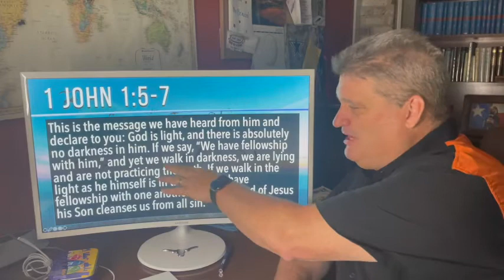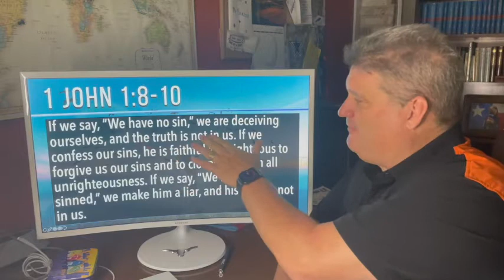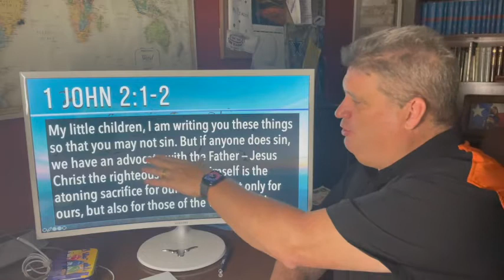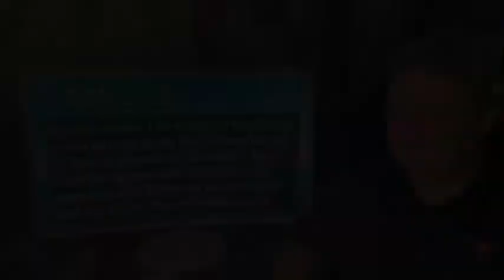Bible Studies for Life - Fall 2021 - 1 John 1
Steve Brazzel gives a brief overview and some insights on the lessons in Bible Studies for Life, Fall 2021. The Bible Studies for Life teaching series is published by Lifeway.